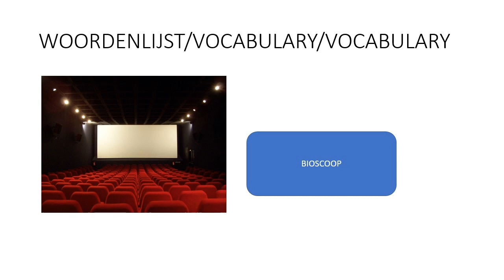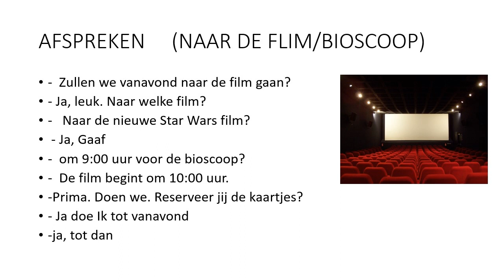Learn Basic Dutch/Aprende Holandes Basico